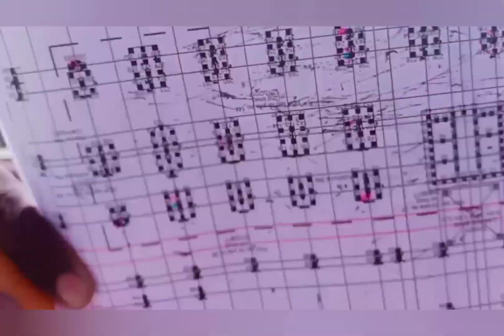JALAN DENGAN MENGGUNAKAN SEBELAH TAYAR